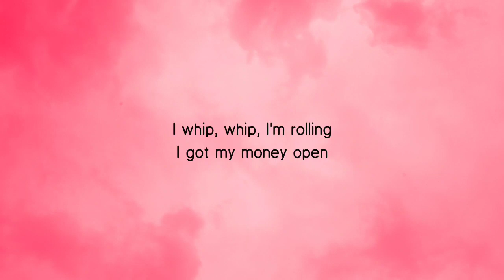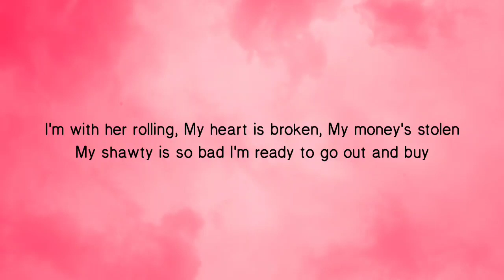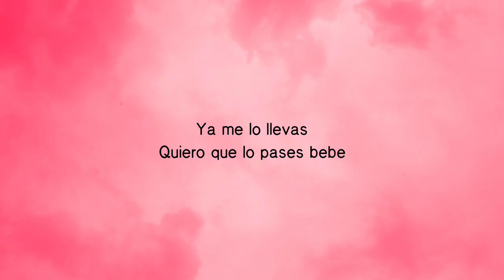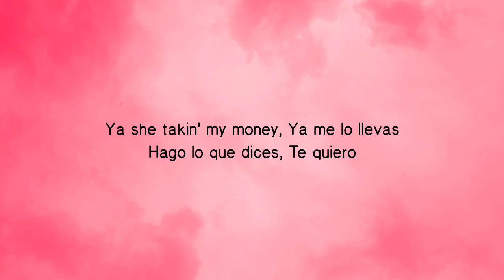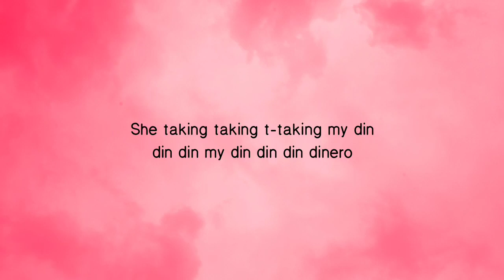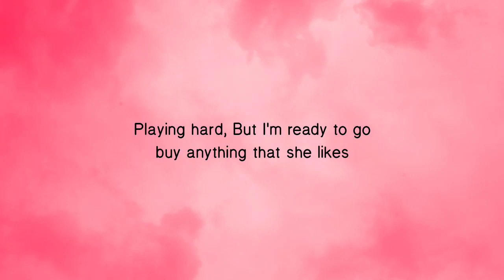Trinidad Cardona - Dinero (Lyrics)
Trinidad Cardona - Dinero